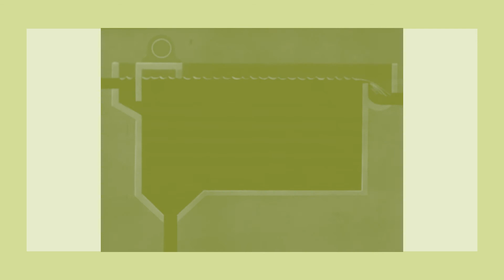Compost-Turn 1 Trailer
Compost-Turn is an effort to "compost" creative projects, through collecting music collaborations, solo materials, and releases of the collaborators, themselves. All this in order to continue to the next project with good soil.